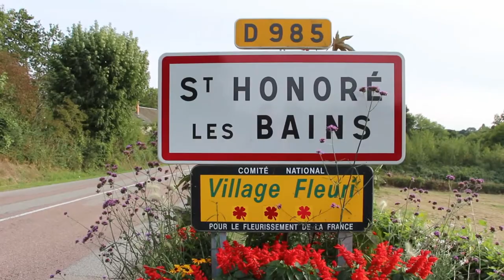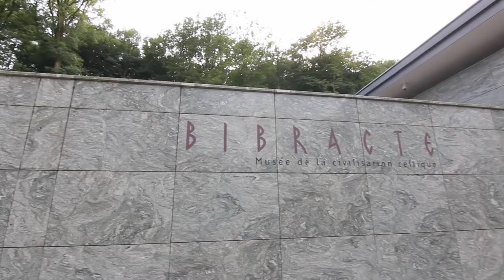Thermes de Saint-Honoré-les-Bains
Clip réalisé en partenariat avec l'Agence de Développement Touristique de la Nièvre